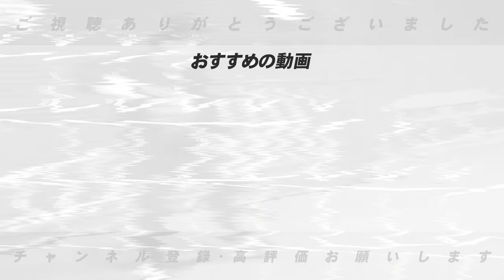【交流戦後半の展望】現在首位の楽天はどうなる？日本ハムが最有力？中日は中田翔次第！高木が考える交流戦の後半の展望を語ります！